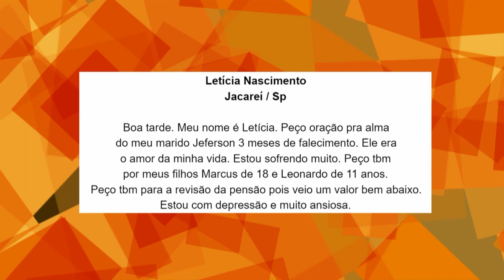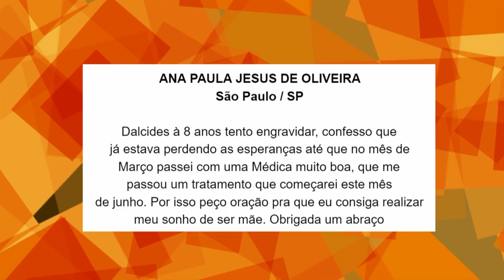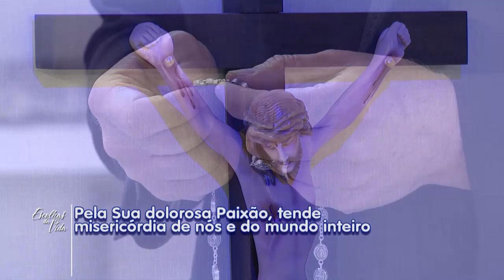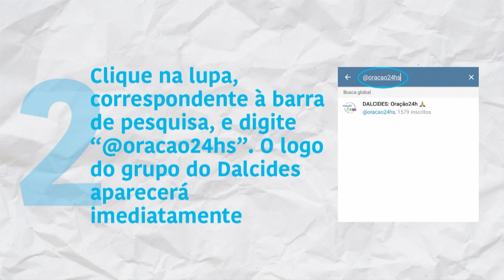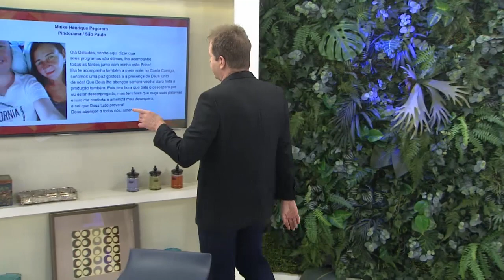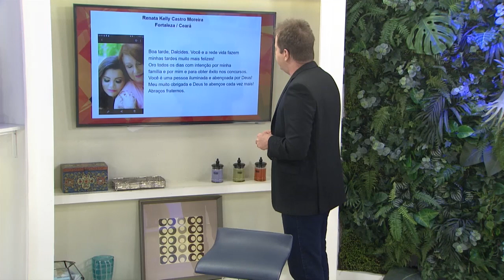Escolhas da Vida - 06/07/20